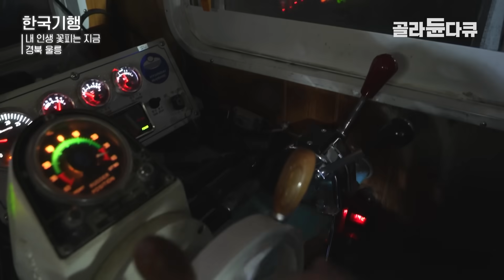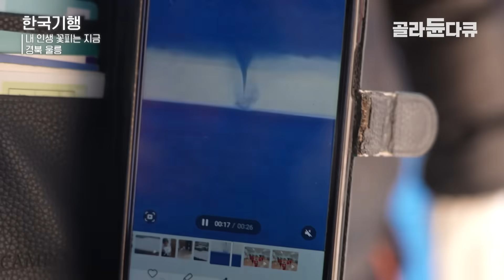장가를 기막히게 잘 간 남자! 울릉도 여자 만나 독도새우 실컷 먹으며 삽니다. │장인어른과 사위의 바다 낚시│한국기행│골라듄다큐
※ 이 영상은 2023년 5월 3일에 방송된 ‹한국기행 - 내 인생 꽃피는 지금 3부 봄 바다의 왕이로소이다›의 일부입니다.

바다 아래 붉은 꽃과도 같은 이 독도새우를 건져내는 건
50년째 독도새우를 잡는 장인 김동수 씨와
그를 따라 2대째 조업을 잇는 김강덕 씨.
긴 겨울방학을 끝내고 두 사람이 조업에 나섰다.
바람은 따뜻해졌지만, 수온은 아직 찬 지금이
독도새우가 가장 달고 맛있을 때.
그러니 울릉 봄 바다의 왕은 단연 독도새우라 말한다.

이에 질세라 봄 바다의 왕좌를 노리는
명물이 있었으니 홍해삼이다.
바위틈에 살다가 수온이 올라가면 자취를 감추기 때문에
3월에서 5월까지만 잡혀 딱 지금이 아니면 맛볼 수 없다.
성인 팔뚝만 한 크기를 자랑하는 이 녀석을
육지로 끌어 올리는 건 43년의 베테랑 잠수부.
수심 20m 아래까지 내려가 잡아야 하기에
잠수부가 저승에서 채취해 이승 빛을 보게 하는
보물 중의 보물이라는데.
탱글탱글한 식감에 달큼한 맛 더한 독도새우와
오독오독 식감이 매력이 홍해삼.
과연 울릉도 봄 바다의 왕좌는 누구에게로 돌아갈까.

✔ 프로그램명 : 한국기행 - 내 인생 꽃피는 지금 3부 봄 바다의 왕이로소이다